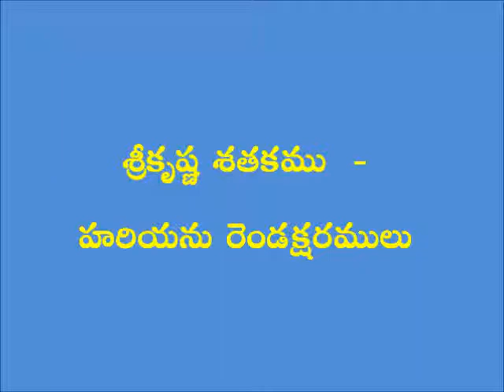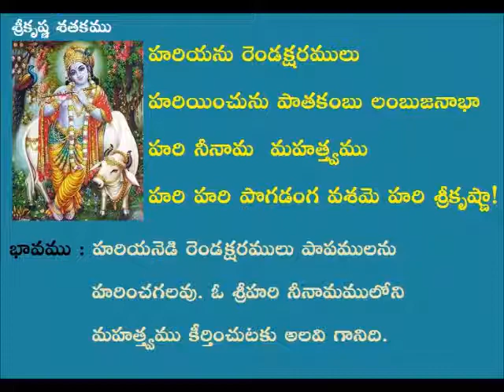Teta Telugu : Telugu Sri Krishna Satakam - Hariyanedi Rendakshramulu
Teta Telugu & Telugu Velugu , Telugu  Sri Krishna Satakam - Hariyanedi Rendakshramulu